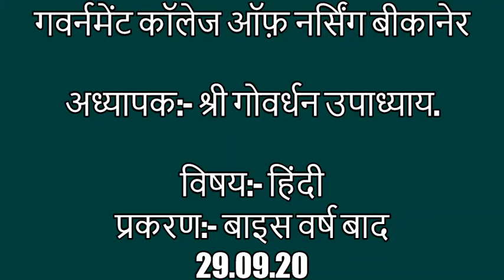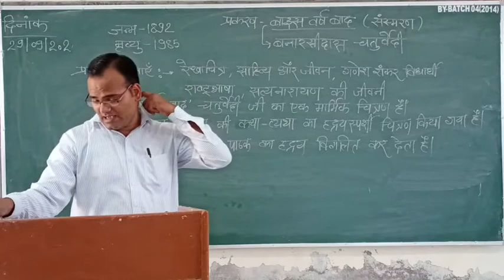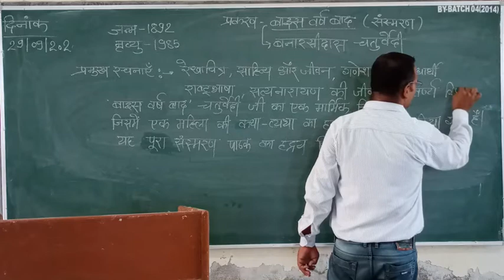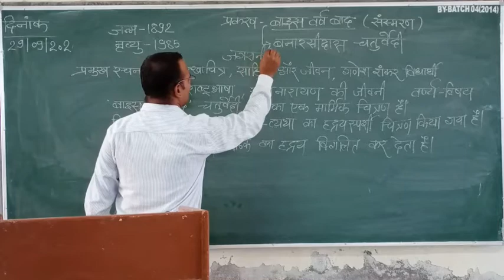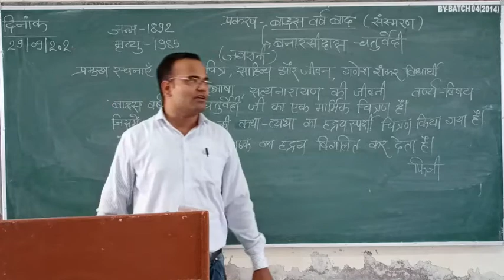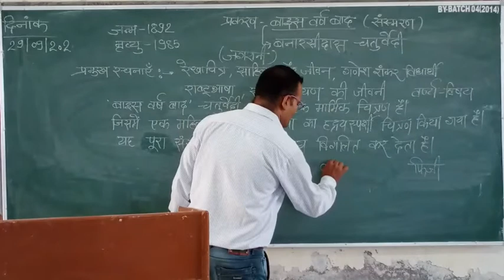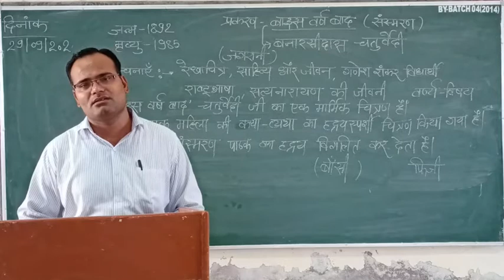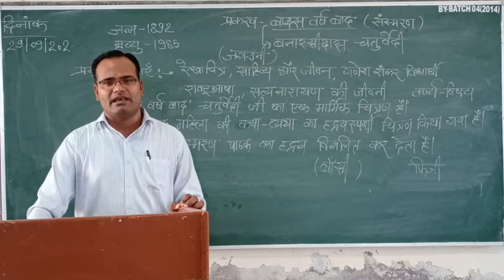श्री गोवर्धन उपाध्याय प्रकरण:- बाइस वर्ष बाद 29/09/20